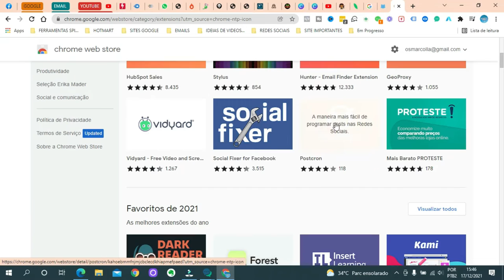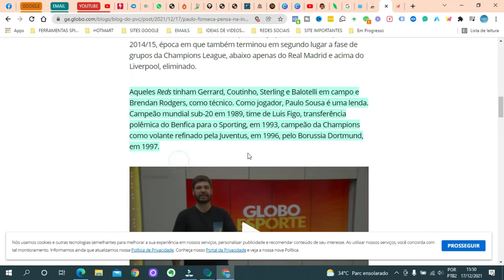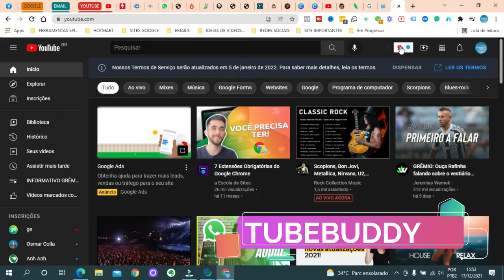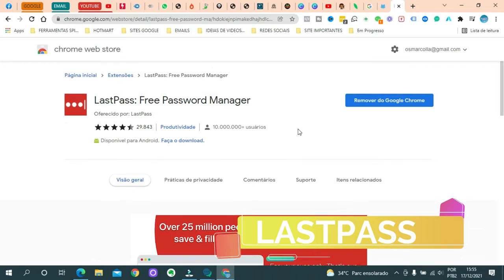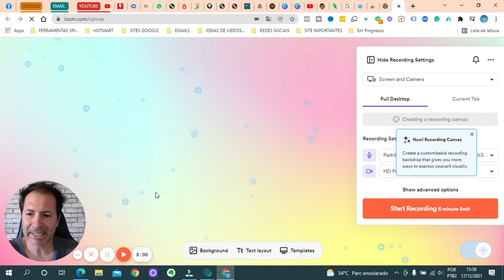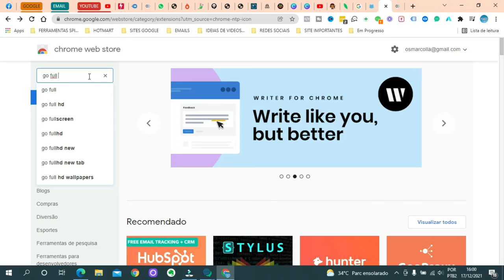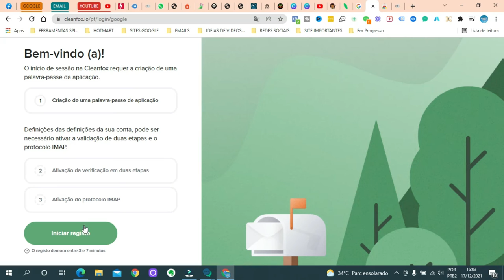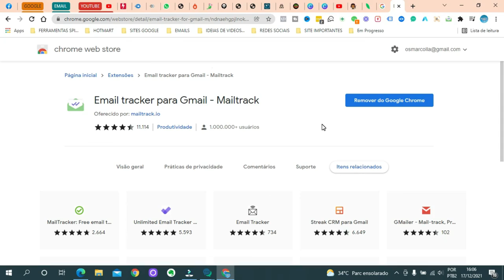10 EXTENÇÕES DO GOOGLE CHROME QUE VOCÊ PRECISA CONHECER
Veja aqui 10 extensões que podem lhe ajudar no seu dia a dia
extensões do Google Chrome

Nome das Extensões

1- Marcador Weava Pdf
2- Pixel Helper
3- Tubebudyy
4- Vidiq
5- Lastpass
6- Ad Library Helper
7 - Loom for Chrome
8 - Go Full Page
9 - CleanFox
10- Email tracker para gmail